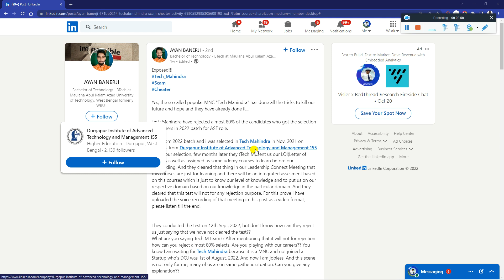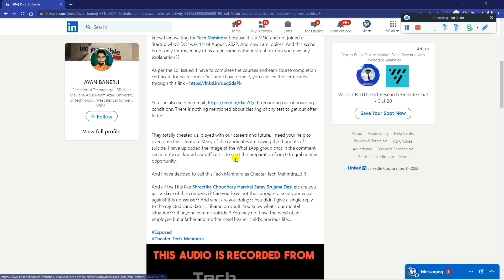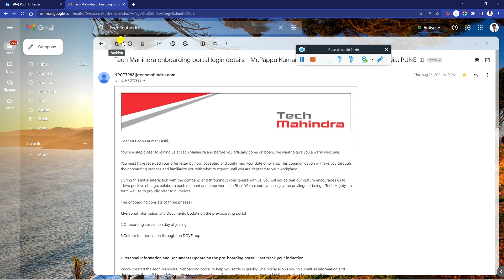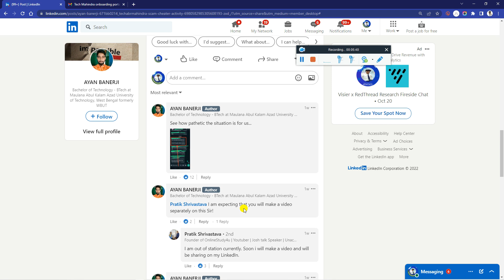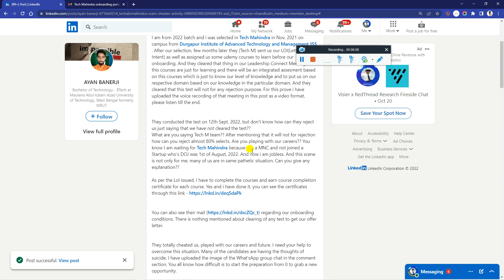Wipro Demanding ₹1.35Lakh Who Resigned & Got Termination Mail | Tech Mahindra Audio Clip Proof Viral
Wipro Asking 1.35 Lakh After Terminating & Resigning Is this For All? Tech Mahindra Full Audio Proof

📌 All Official Telegram & What's Group for Dicsussion, Preparation & Queries Must Join

capgemini,
capgemini hiring,
capgemini aptitude questions,
capgemini 2022,
capgemini interview,
capgemini exam patter,
capgemini india,
capgemini new pattern,
capgemini 2022,
capgemini preparation,
capgemini internship,
capgemini update
capgemini puzzles,
capgemini process,
capgemini interview,
capgemini 2022 pattern,
capgemini questions
capgemini recruitment,
capgemini bangalore,
capgemini news,
capgemini cutoff,

✨ Hashtags ✨

👋 Hi Everyone,
I’m Pappu Kumar a Full Stack Developer and a Data Scientist.